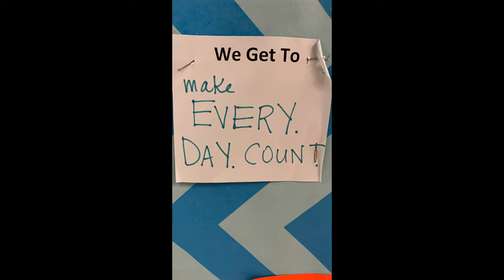2021 SENIOR VIDEO • CENTRAL ISLIP HS CONCERT CHOIR & SHOW CHOIR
This is the 2021 YEARBOOK VIDEO for the Central Islip Concert Choir and Show Choir. The song is MOVIN' ON by Raymond Hanissian and is sung by the non-virtual students (23) in this year's choir. The pictures and videos are from 2020 and 2021, but also a couple from 2019 as well. Enjoy. —Mr. Anthony